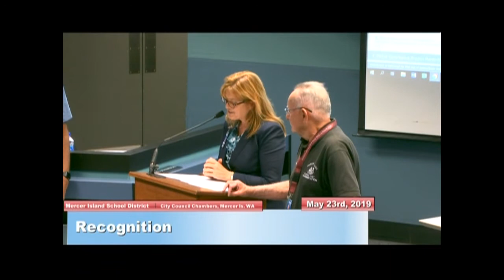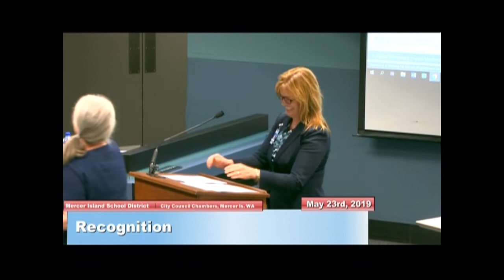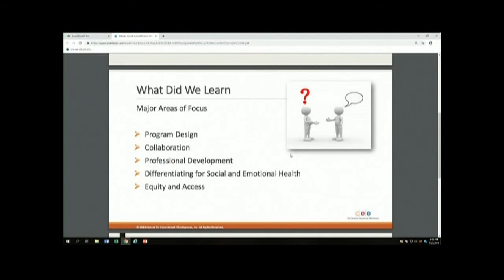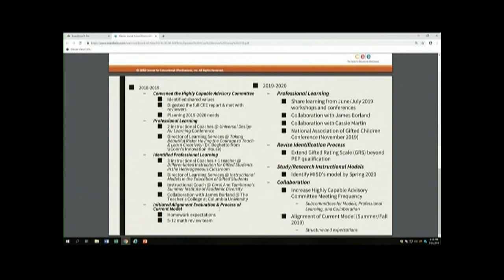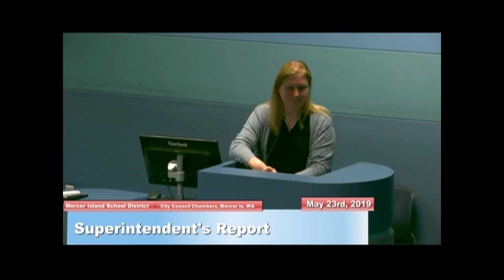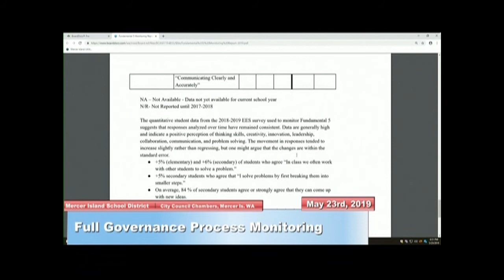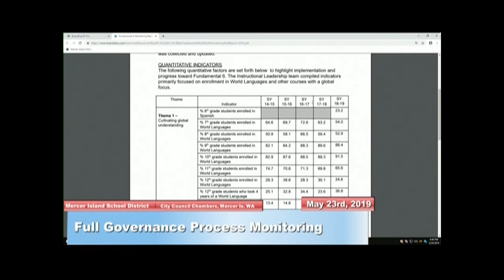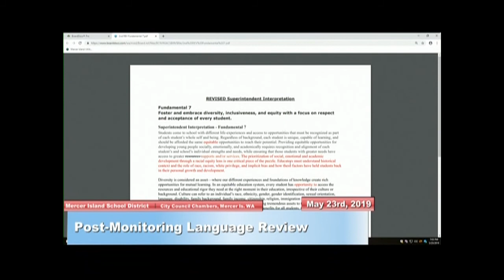MISD Regular Board Meeting 5-23-19